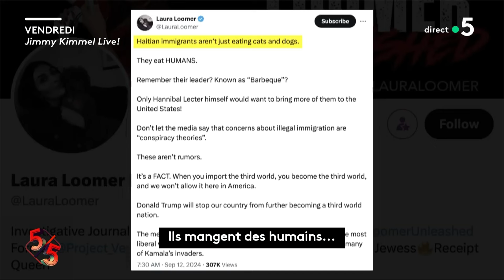Liban : au moins 8 morts dans l’explosion de bipeurs - Le 5/5 - C à Vous - 17/09/2024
C à vous la suite en intégralité : httpsLégislatives ://
Et retrouvez-nous sur :
Le 5/5 de Lorrain Sénéchal :
Homme armé près de Trump : le suspect « n’a pas tiré »
Liban : au moins 8 morts et des milliers de blessés dans l’explosion de bipeurs
Notre-Dame de Paris : Du Bellay identifié dans un cercueil
Le dernier message de l’équipage du Titan
Un nouveau format pour la Ligue des Champions